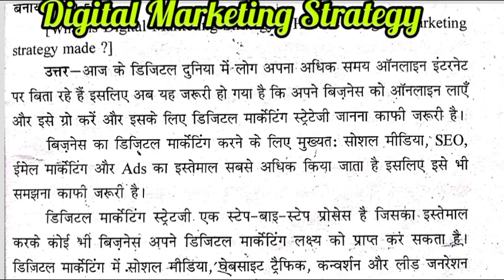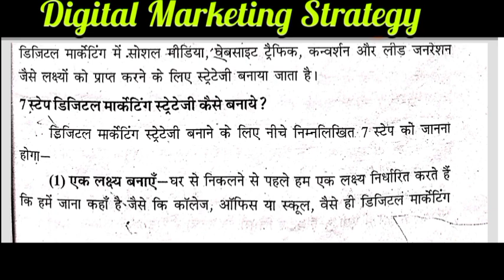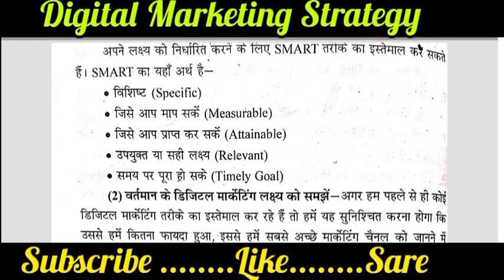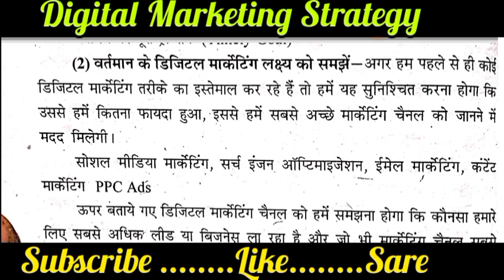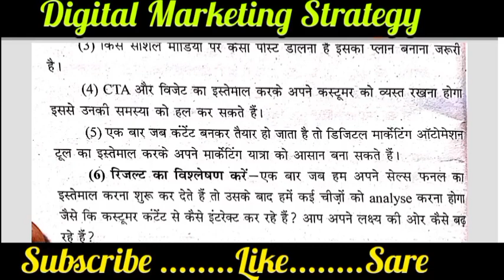B.A./B.Sc./B.Com 3rd Semester Digital marketing Part -4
B.A./B.Sc./B.Com 3rd Semester Digital marketing  Part -10 @RoshniRajputmem

इस वीडियो में हमने ba/ bsc / bcom  3rd semester के सेमेस्टर प्रणाली के अनुसार Digital Marketing (डिजिटल मार्केटिंग Class 10) माइनर पेपर के अति महत्तवपूर्ण questions को सम्पूर्ण डिटेल्स के साथ शानदार तरीके से आपको समझाने की कोशिश की है।

# डिजिटल मार्केटिंगक्याहोताहै

e marketing in hindi digital marketing hindi pdf

online marketing in hindi

digital marketing in hindi digital marketing kya hai hindi

digital marketing kaise kare digital marketing kya hota hai

online marketing in hindi marketing kya hai hindi digital marketing course online free

digital marketing communication